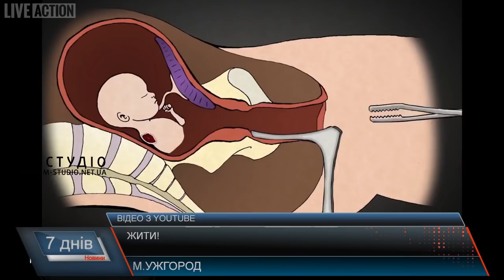Жити!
Ужгородка Лариса свої за 40 знову стала мамою. Два роки тому думала, що наступив клімакс, однак виявилось, у її утробі б’ється сердечко. Спочатку стало страшно, адже вже не молода, крім того, жінка має інвалідність, у неї відсутній суглоб, а крім дитини, в її утробі ще й була величезна фіброміома вагою у 2,5 кг. Лікарі казали: пухлина у 90% випадків вбиває дитину, та пані Лариса знала – її син витримає цю боротьбу. І вже через 6,5 місцяців вагою у 1,8 кг її малеча побачив світ.